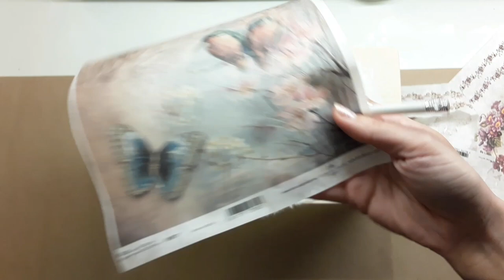Decoupage box ♡♡♡Tutorial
Materials: wooden box, Acrylic Paints- Stamperia (Bianco titanio,Petroleum green),Chalky acrylic paint-Decoart (Revieve)Rice papers- Itd Collection, Decoupage glue -Pentart, Matte varnish -Pentart, Contour liner (White),Stamperia stencil

🇵🇱Pudełko decoupage - tutorial
Materiały: drewniane pudełko, Farby akrylowe- Stamperia (Bianco titanio, Petroleum green), Farba kredowa  akrylowa-Decoart (Revieve), Papiery ryżowe- Itd Collection , Klej do decoupage -Pentart, Lakier matowy -Pentart, Konturówka (biała), Szablon Stamperia